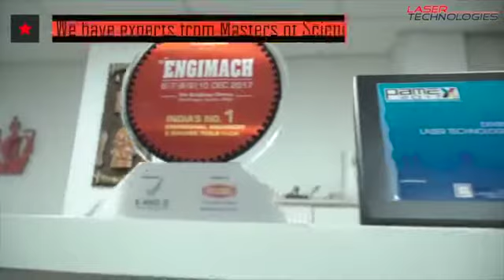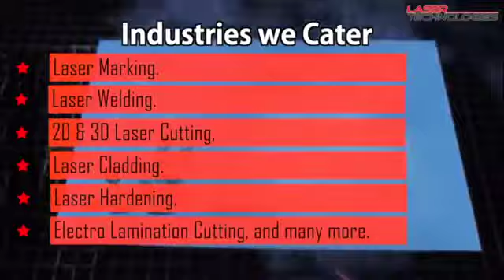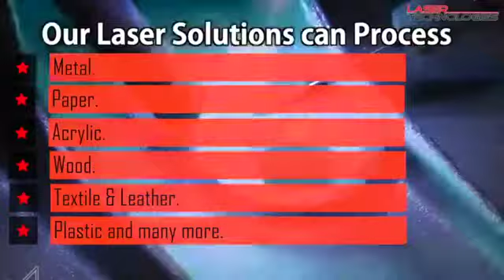Laser Technologies Corporate Video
Corporate AV video created for Laser Technologies